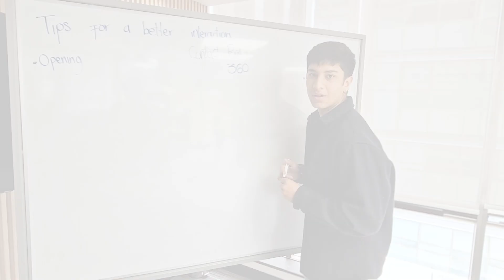Innovative Customer Experience: ContactPoint360 Bogotá's Commitment to Excellence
🌟 Celebrating changemakers! 🌟

Join us as we celebrate the incredible dedication of our Bogotá team at Contactpoint360. This inspiring video showcases their unwavering commitment to creating outstanding customer experiences. At ContactPoint360, we are dedicated to developing innovative strategies to meet our client's challenges in a fast-paced world. Every role in our organization is essential in driving our success, and we are proud of our team's passion and leadership in putting the customer first.

Watch now to see how our Bogotá team embodies the spirit of ChangeMakers and learn more about our mission to serve our clients and their customers with excellence.